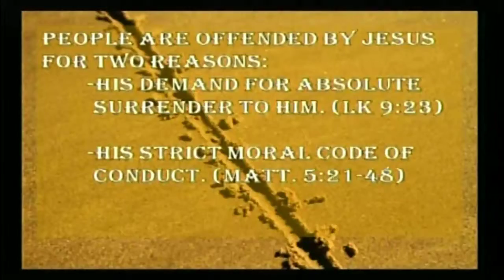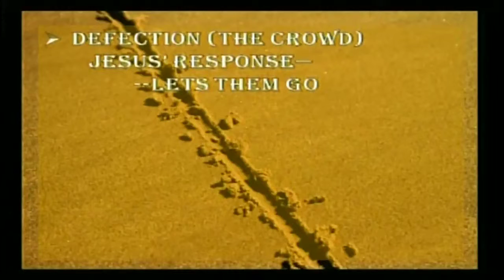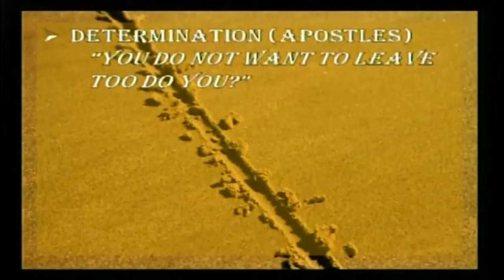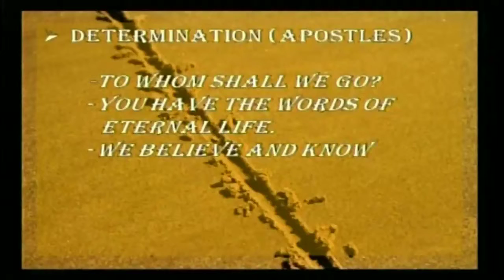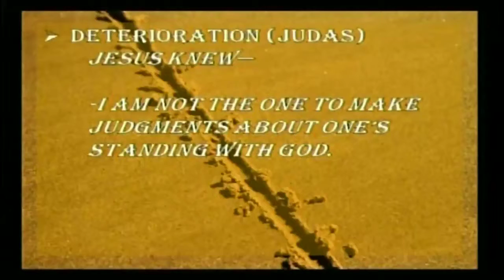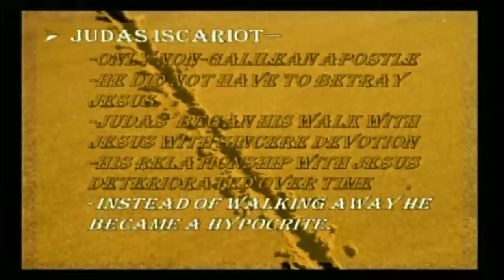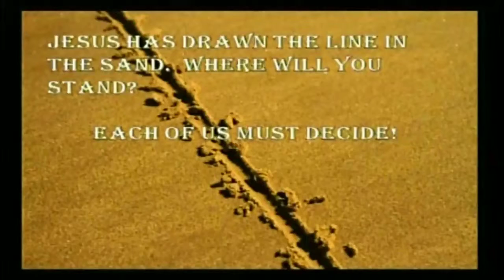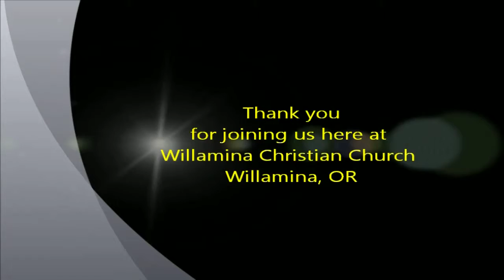The line in the Sand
A Sermon given on February 7, 2016 as part of a series entitled JOURNEY WITH JESUS (Gospel of John). Taken from John 6:60-71.